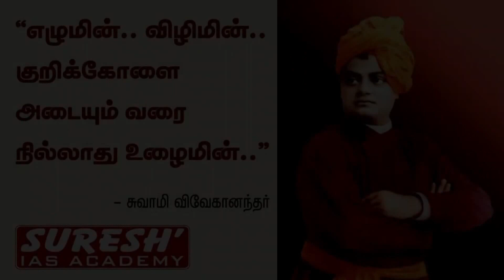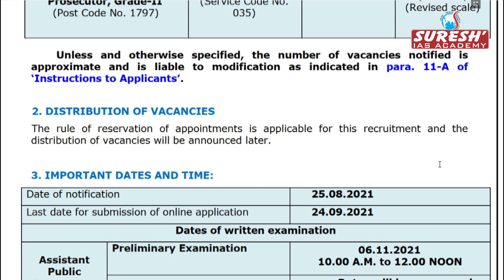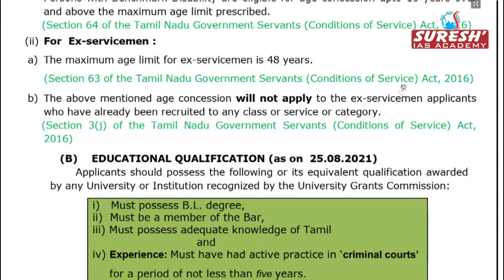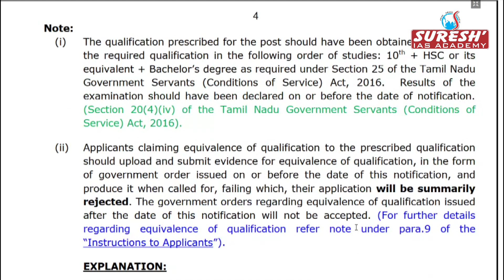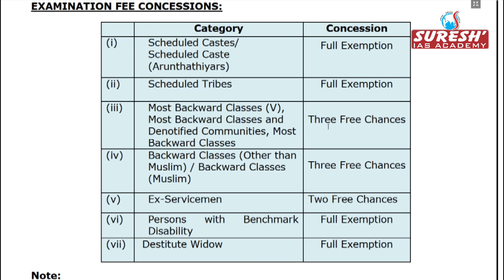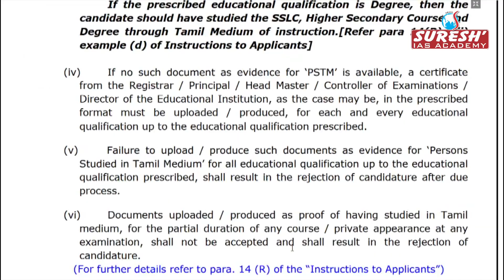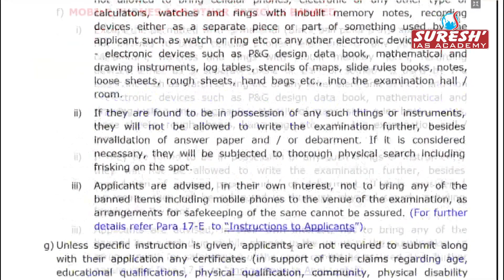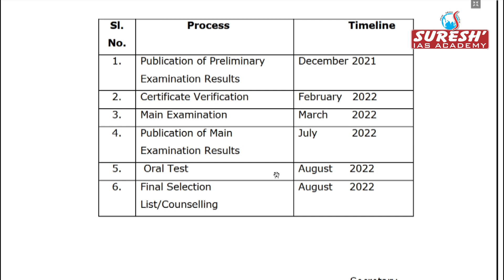TNPSC | Notification | Assistant Public Prosecutor | Suresh IAS Academy